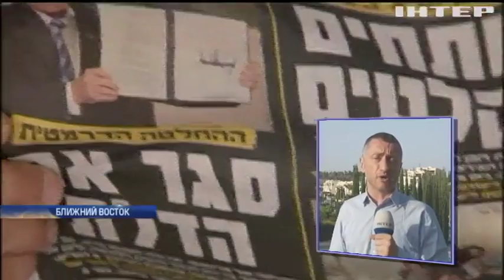Израиль готов бомбить ядерные объекты Ирана